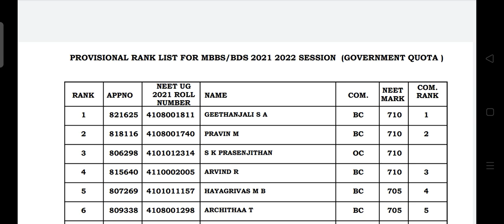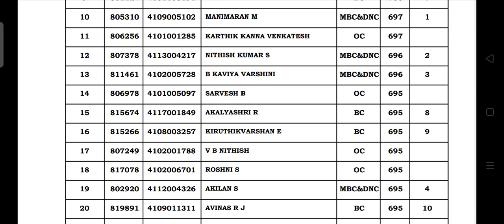TN Medical Rank List 2021 Released | NEET UG | MBBS/BDS | General + 7.5% + Management Quota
KTVSchool NEET TNMedicalCounseling TN Medical Rank List 2021 Released | NEET UG | MBBS/BDS | General + 7.5% + Management Quota